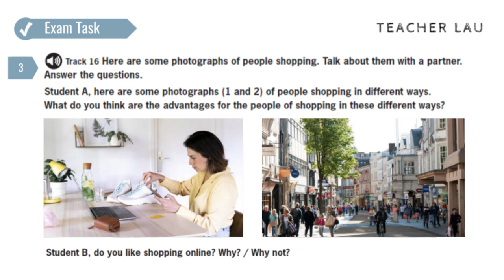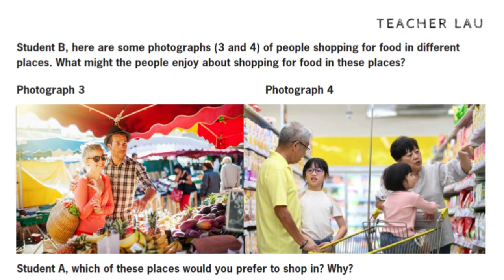B2 Exam Booster - Speaking P2 WS1